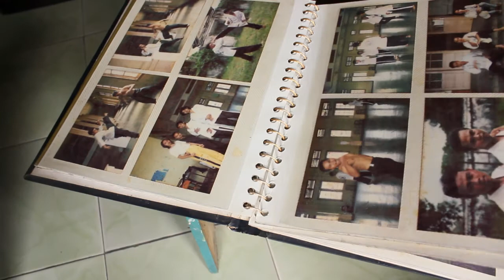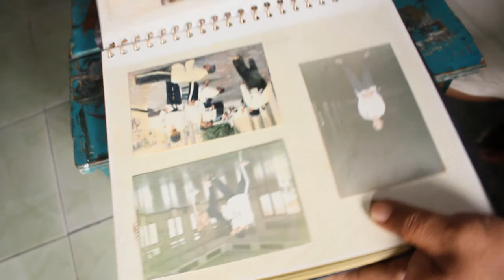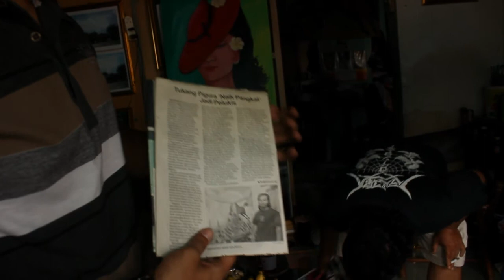Main Kerumah Pendiri Fighting Method Jogja Suhu Ekshan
Suhu ekshan adalah pendiri Jkd Fighting Method yogyakarta bersama suhu adi dan rekan - rekannya. Beliau juga adalah seorang seniman, jadi kalau teman -  teman main kerumah beliau bisa melihat lukisan hasil buah tangan beliau yang memiliki filosofi yang bisa memberi semangat dan motivasi
Senang bisa berbagi pengetahuan dan pengalaman jkd bersama beliau.